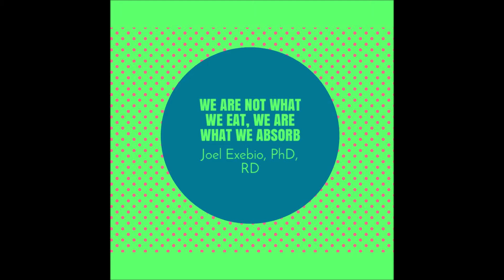We are what we eat, FALSE. We are what we absorb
Many athletes eat tons of protein just to excrete it in the feces. What causes this and how can be fixed? Joel Exebio, PhD, RD